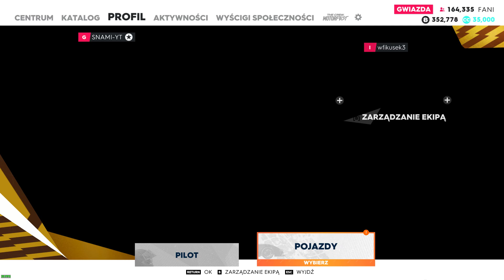The Crew 2 #6 | SAMOLOTOWE STUNTY !